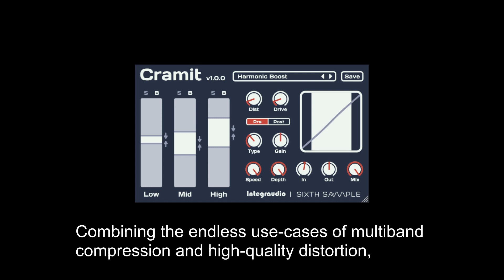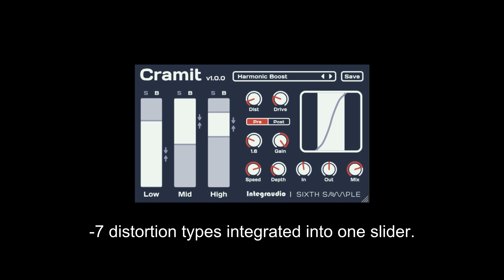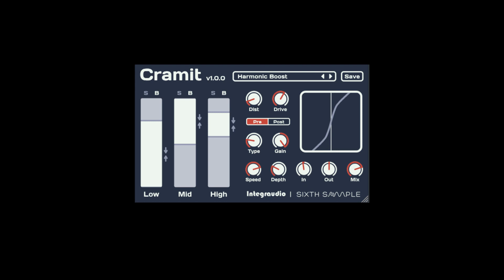FREE Cramit by Sixth Sample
Cramit is here to wrap this functionality under one plugin. With its dead-simple interface and insightful visuals, Carmit is ready to cram some energy into your music.